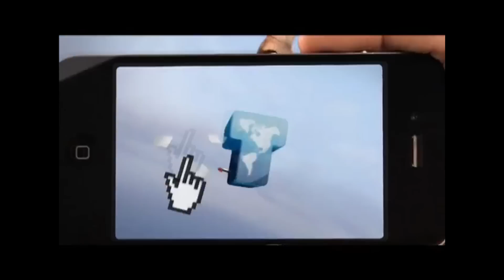TV "Пятница.News" Backstreet Boys in Russia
TV channel on Friday released the latest issue of "News", which was devoted to the arrival in Russia, the group Backstreet Boys fans has prepared flashmob, which was conducted with the help of the dance school "7Dance" and shopping centre "Metropolis".
Leading Anton Komolov.
На телеканале "Пятница" вышел очередной выпуск "News", который был посвящен приезду  в Россию, группы  Backstreet Boys, фанаты подготовили флешмоб, который был проведен при помощи школы танцев "7Dance" и торгового центра "Metropolis".